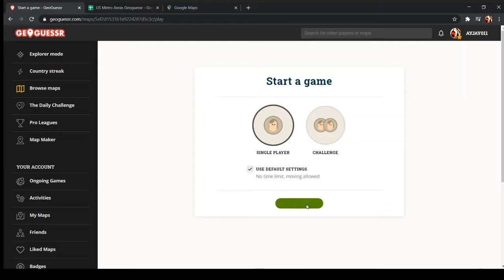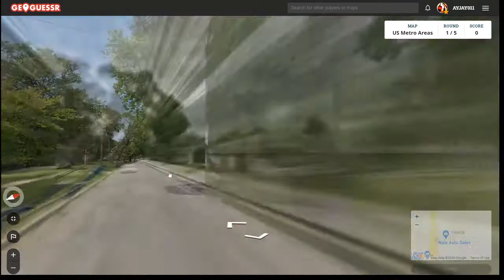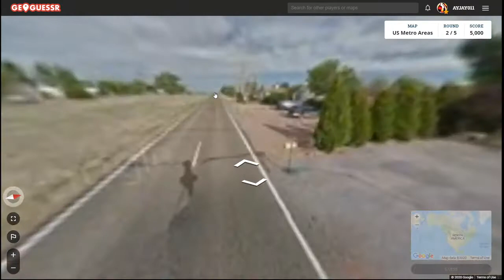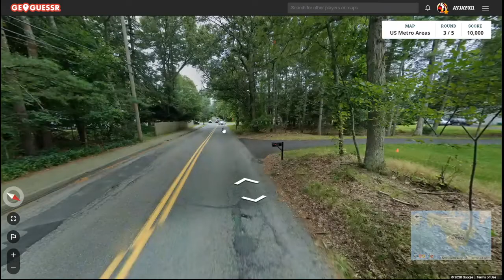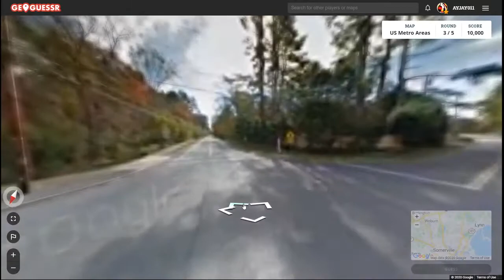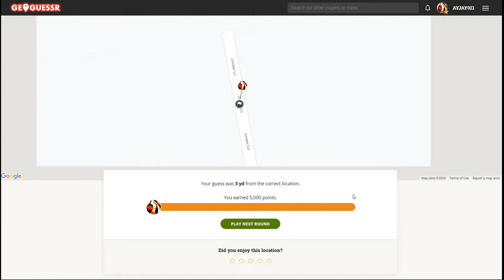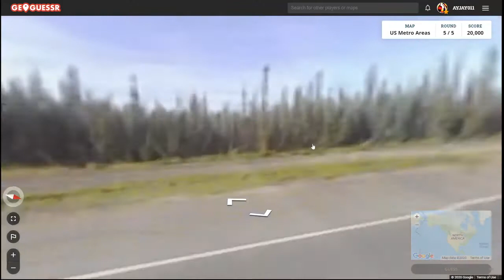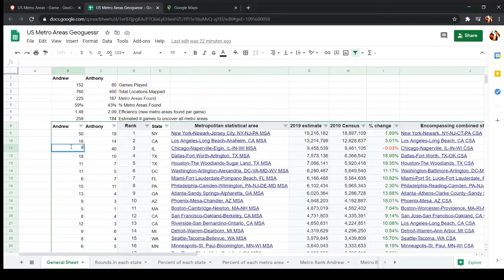Road to 384 Game 153: Finding Gillete Stadium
Game 153 of my U.S. Geoguessr map.
Each video is previously recorded on Twitch.
0:00 Round 1
4:43 Round 2
8:42 Round 3
16:21 Round 4
18:24 Round 5